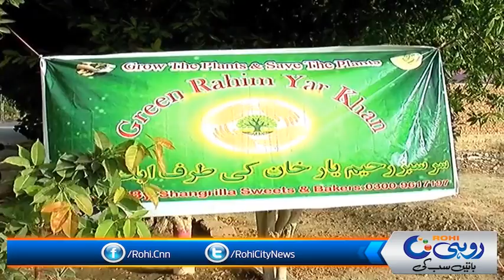Syasi Jamato Kay Qaydeen Aur Moterway Police Nay Shajar Kari Muhim Ka Aghaz Kar Diya